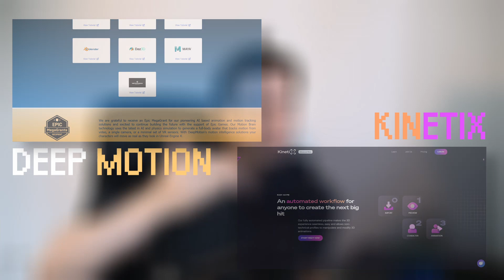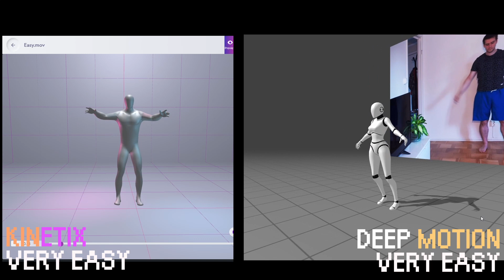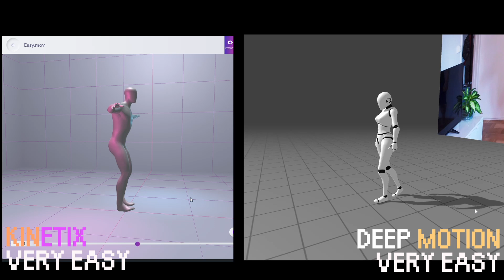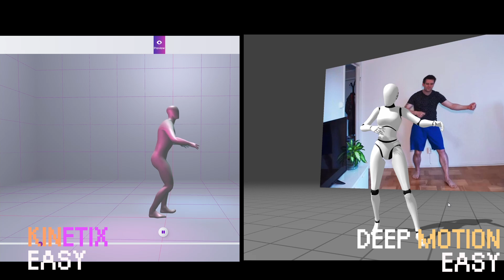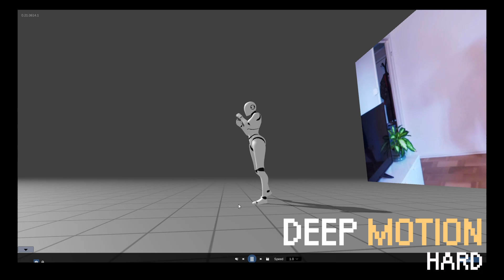DEEP MOTION vs KINETIX (AI Capture Motion)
I did test Deep Motion vs Kinetix | Ai Capture Motion

- Video Timeline -
0:00 Intro
1:05 Very Easy
2:10 Easy
3:16 Hard
5:05 Outro

Get Blixten Quest Free to Play (Current BQ is Free because lost all backup and more.)